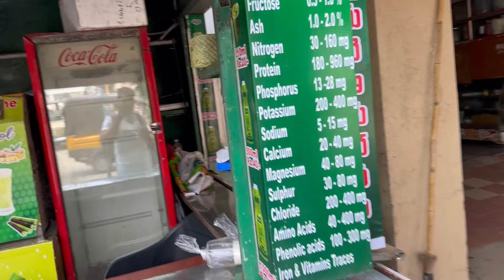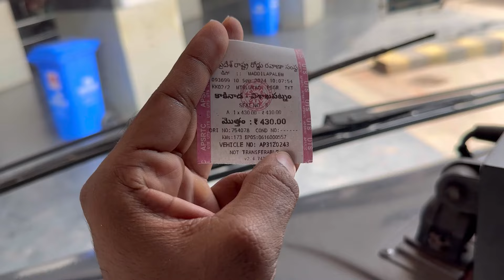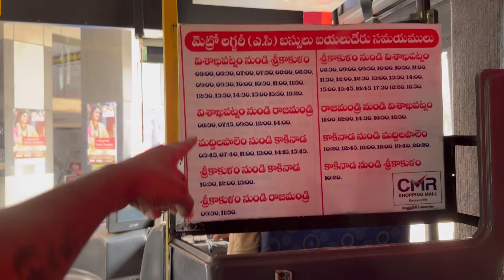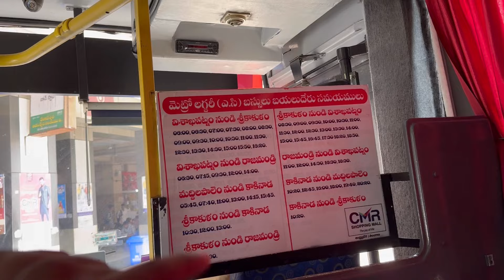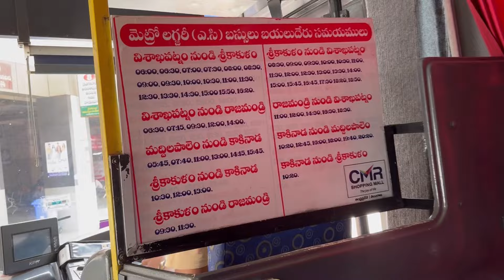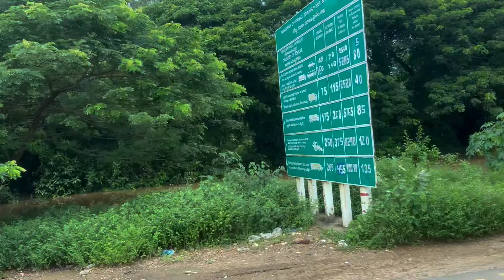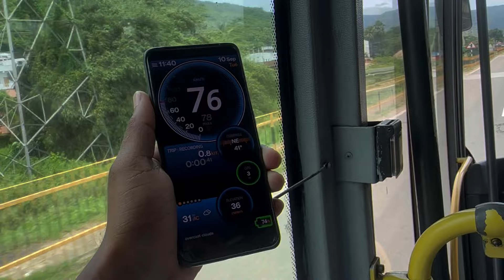వరదలో bus journey ఈ route లో కొంచం జాగ్రత్త | Kakinada to Vishakapatnam | Apsrtc Metro Luxury